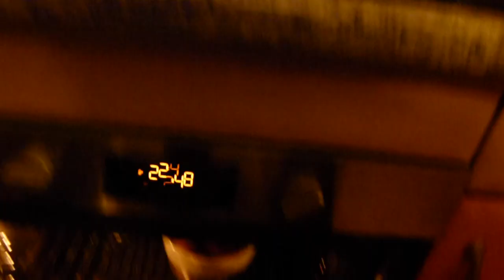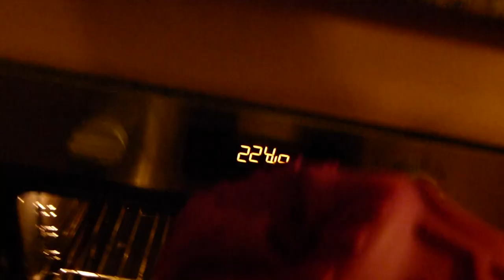La panadère 4 (QUATRE): Permaculture - Permacultura - Permakultura:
Solidarisez